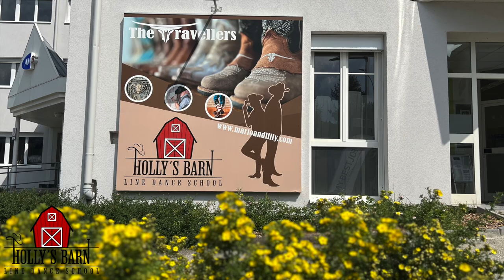Trailer HOLLY´S BARN - Line Dance School Gmunden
Holly´s Barn
The Travellers Dance & Teach
Mario & Lilly Hollnsteiner
Karl-Plentzner Straße 2
4810 Gmunden